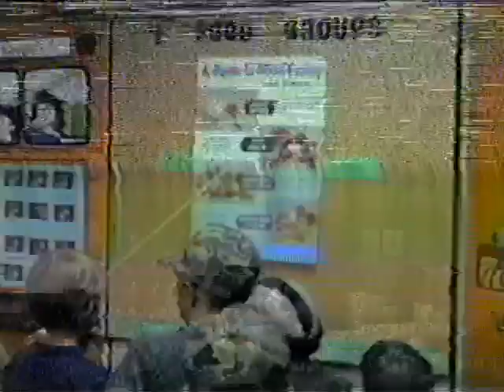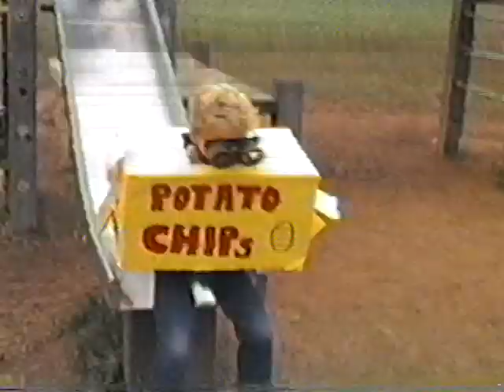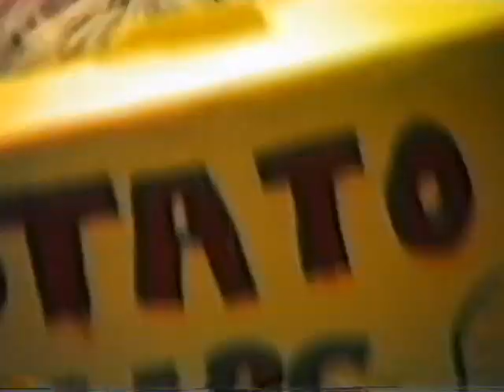The Ate Team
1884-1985 Grade 2  This is a project from a nutrition unit. This features Missy Tilton Wilhelm, Sarah Fawver,  Jeremy Roettger, Jeremy Raye, Chad Strege, Jamie Peterson, Shawn Falk, Joe Kneath, Benji Wilson, Tonya Ellis and others. This was taken from an old VHS Tape. Sorry for the low quality picture. The video is a parody of the old 80s TV show, The A Team. One can see how the open concept Elementary used to look. You may also notice librarian Pat Anderson and principal Ken Swanson. Also, the playground was more than a bit different wasn't it!